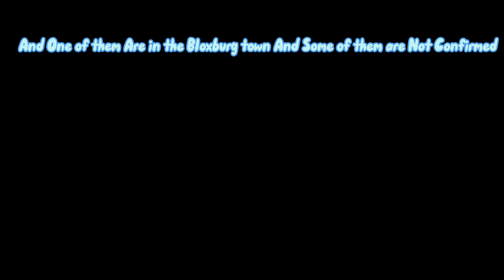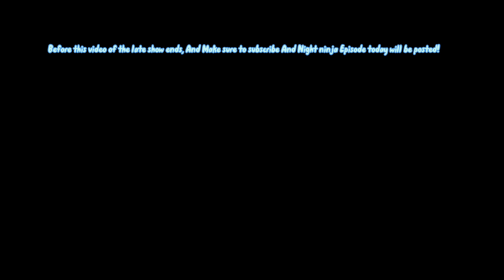WELCOME TO THE LATE SHOW OF BLOXBURG! D-DAY 8 LAST CAPCUT EPISODE LAST DAY UNTIL THE REAL SHOW!!😱😱